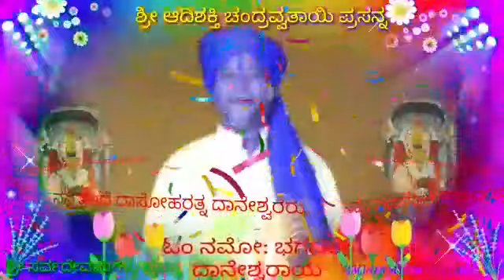appaji ytshorts shorts youtubeshorts shree bandigani basavgopal